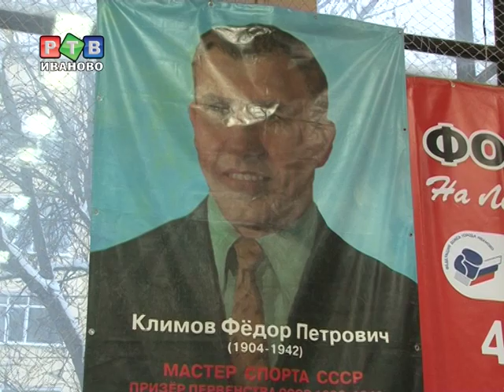Победителем турнира по боксу стал ивановец